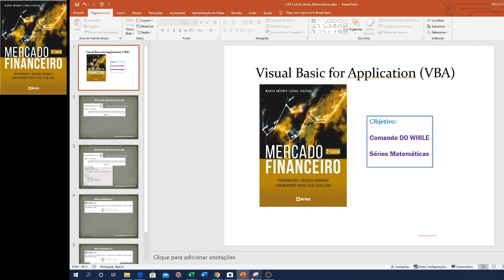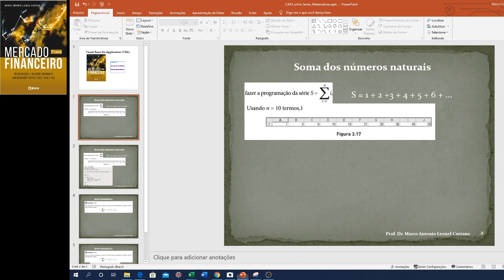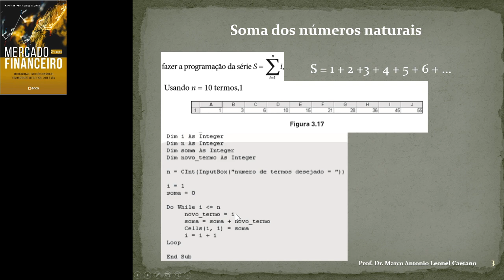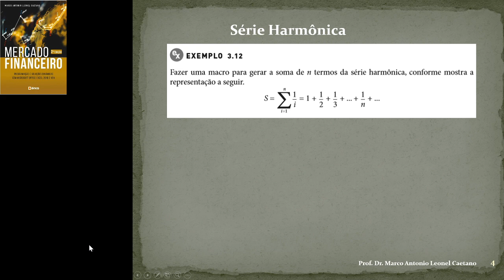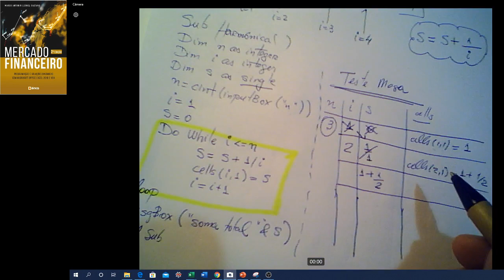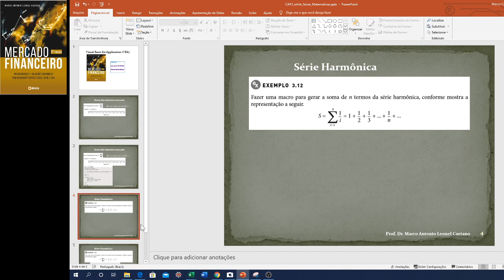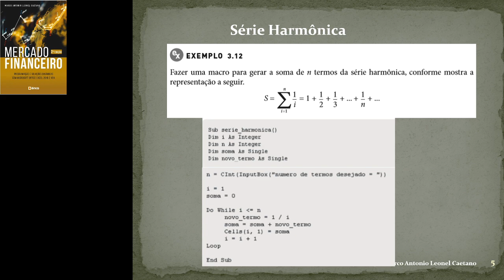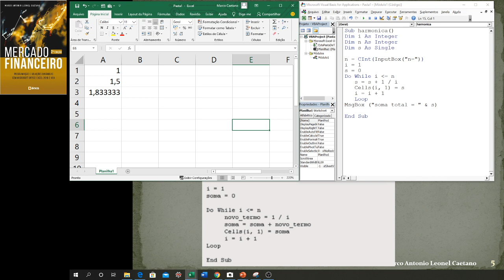Visual Basic (VBA) - CAP3 Séries Matemáticas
Nessa vídeo aula, destaca-se a importância da programação de séries e sequências em matemática, para automatizar cálculos no Excel.